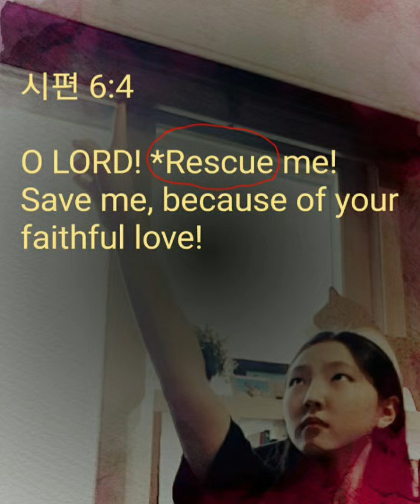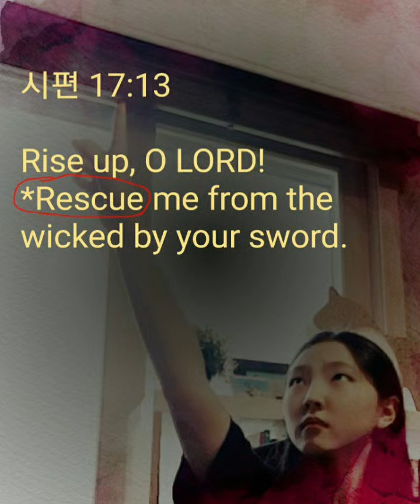시편 6 rescue